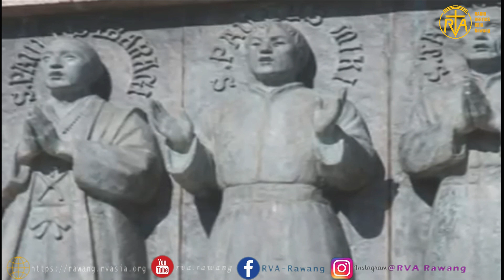St. Polo Miki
Video